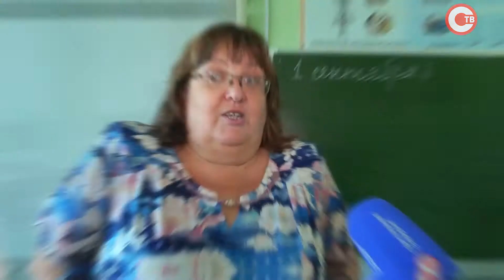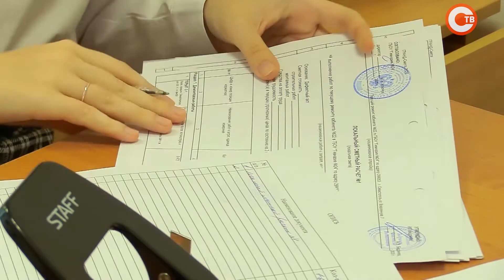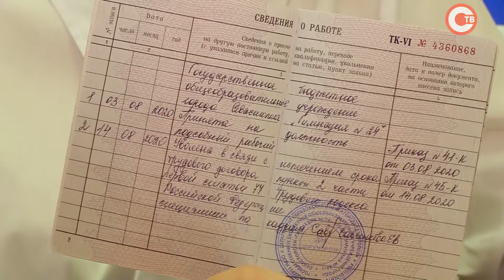Севастопольским школьникам вручили первые трудовые книжки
В 24-ой гимназии, которая сегодня отмечает юбилей — полвека с момента основания, на торжественной линейке к первому сентября поздравляли не только первоклассников и выпускников. Ученикам, которые этим летом получили рабочий стаж в родной школе, вручили их первые в жизни трудовые книжки. Всего же в этом году в рамках специальной программы правительства Севастополя планируют трудоустроить около двух тысяч подростков.